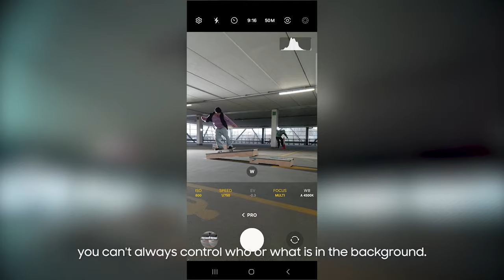How to use Photo Assist with Alex DeCunha & James Threlfall | Galaxy S24+ | Samsung UK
James Threlfall and Alex DeCunha partner up to put Photo Assist to the test and capture the perfect trick.

From background skaters to distracting objects, remove anything from your best shots with Photo Assist on Galaxy S24+. Join Alex DeCunha & James Threlfall on one of their skate sesh’s as they showcase the incredible capabilities of the Galaxy S24+. From action shots to scenic landscapes, they'll show you how the Photo Assist feature brings your photo game to the next level.